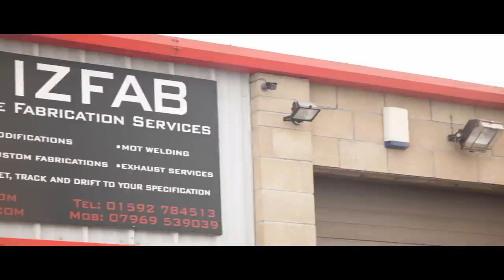BMW 3 Series: Drifting Is In Its Blood - XCAR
Got a 3er? You've got yourself a perfect drift car.